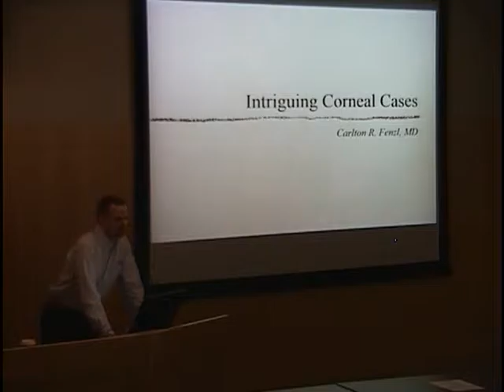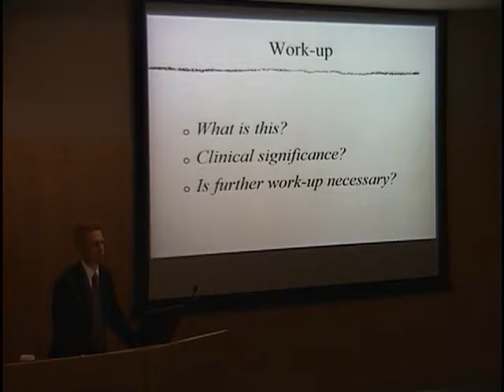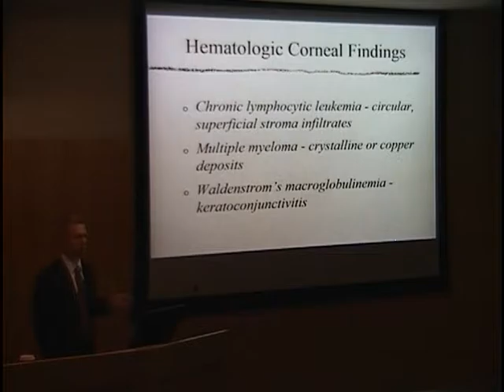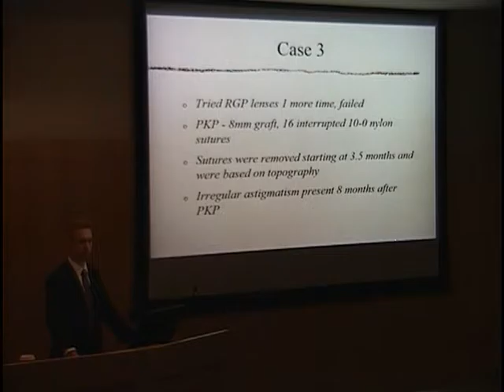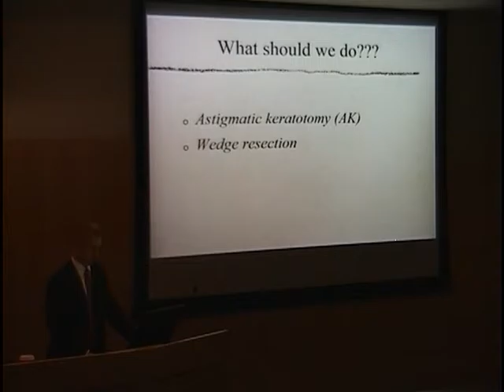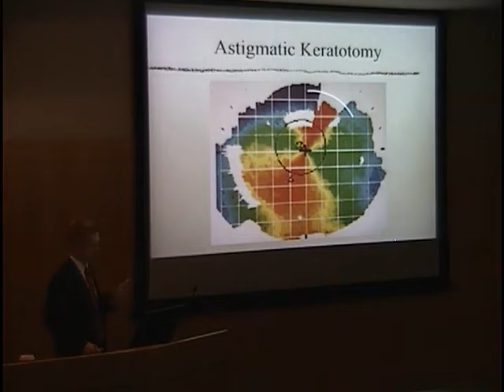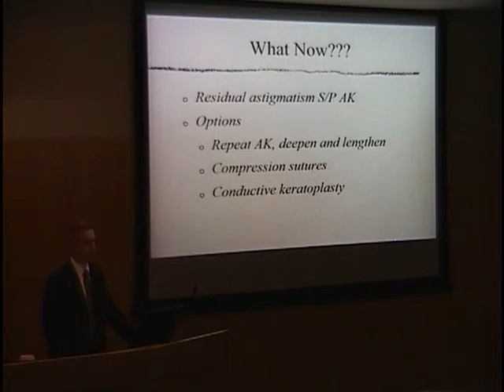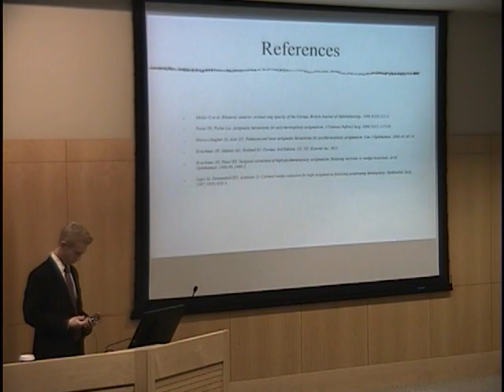Intriguing Corneal Cases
Title: Intriguing Corneal Cases
Presenter: Carlton Fenzl, MD